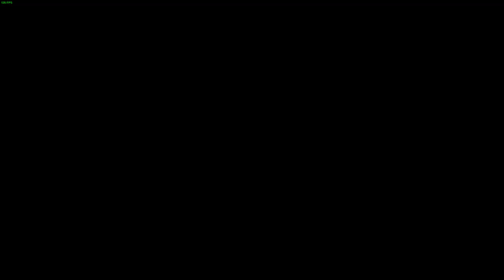Part 10 My First Time Playing Divinity Original Sin 2!